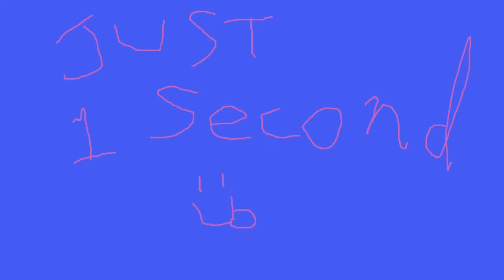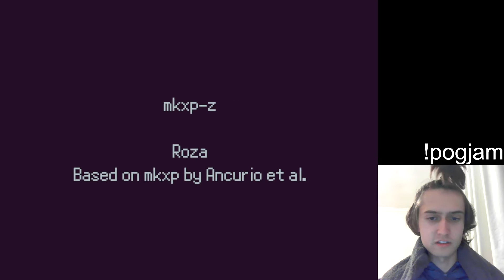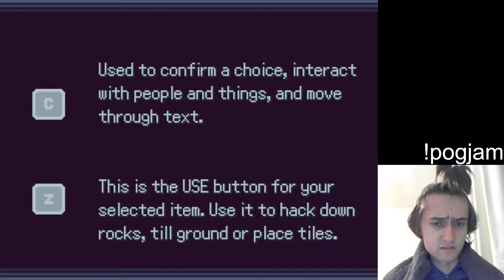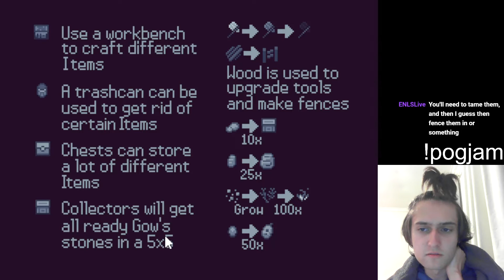Wog Tog (Twitch VOD)